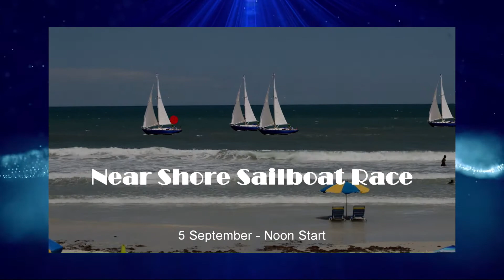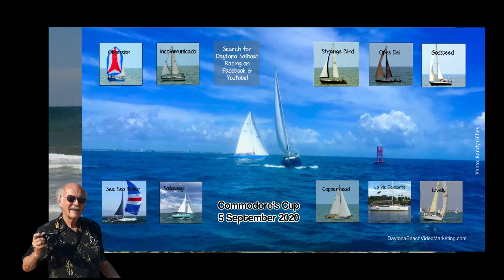Daytona Beach Dash - Commodore's Cup Offshore Sailboat Racing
When people talk about Daytona Beach racing, they usually mean cars and motorcycles. However, there is a vibrant sailboat racing element.

The Atlantic ocean, between Ponce Inlet and the Daytona Beach Pier has a relatively straight shoreline. From Racing's North Turn to the Daytona Pier is approximately 10 miles.

A Near Shore Sailboat Race course has been established.

The race begins at the Ponce Inlet sea buoy. There is a marker placed 1000 feet east of the beach in front of Racing's North Turn. All participants must pass the marker on the shore side, assuring visibility from public areas, hotels and condos.

There are two categories of sailboats - Cruising & Performance.